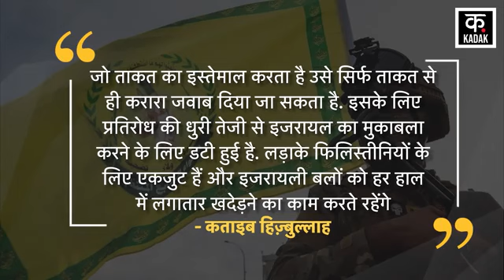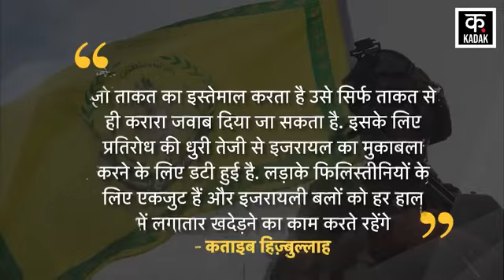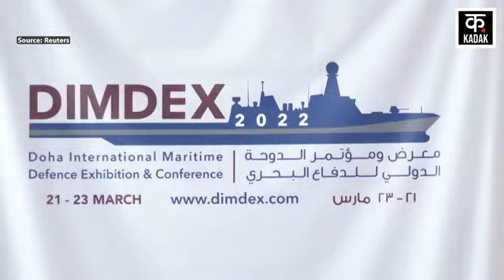Israel Hamas War: Kataib Hezbollah की धमकियों से Middle East में तनाव!| Netanyahu|Saudi Arabia|N18G